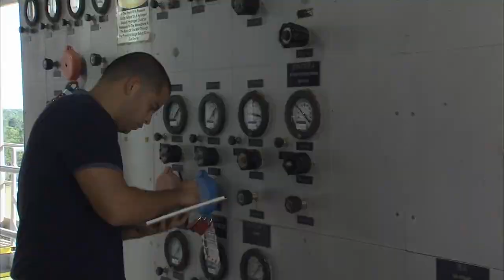NASA Hispanic Heritage Month Employee Profile - Tom Gutierrez - Stennis Space Center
Tom Gutierrez is an engineer with NASA’s Center Operations & Maintenance Division at Stennis Space Center in Mississippi. He received his Bachelor of Science degree in Electrical Engineering from Florida International University in Miami, FL. He is licensed as a Professional Engineer in Louisiana.